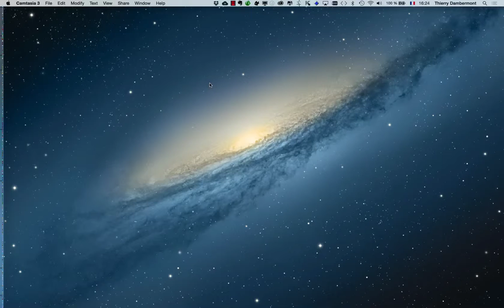InDesign SERIE 1 partie 09 - Mise en page (Fond.) premier quadrimestre 2017-2018_720